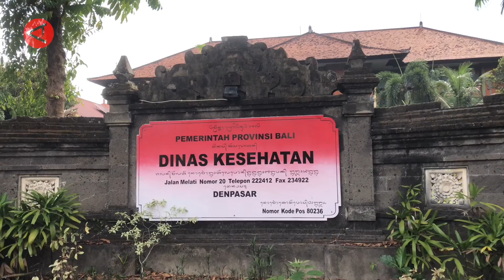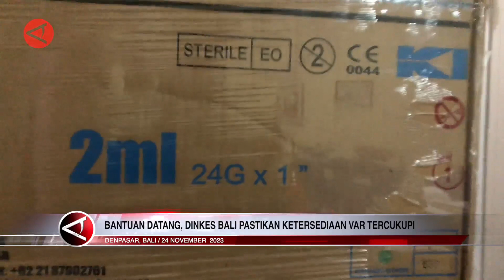Bantuan datang, Dinkes Bali pastikan ketersediaan VAR tercukupi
Dinas Kesehatan Provinsi Bali memastikan ketersediaan vaksin anti rabies (VAR) di seluruh Kabupaten dan Kota se-Bali tercukupi hingga pertengahan tahun 2024. Dinkes Bali pada Jumat (24/11) mengungkapkan, pihaknya telah menerima 31.000 vial vaksin anti rabies dari Kementerian Kesehatan dari 103.800 vial yang akan datang secara bertahap. Meningkatnya kasus rabies hingga November 2023 mengakibatkan stok VAR mengalami kelangkaan. (ANTARA)